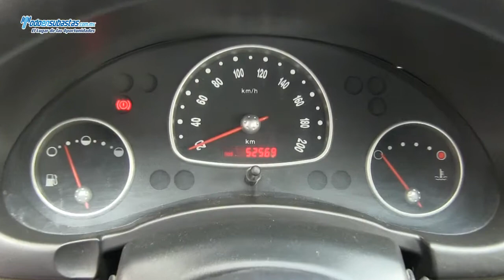Chevrolet / Chevy 3 Ptas. Paquete H A/A D/H CD / 2010